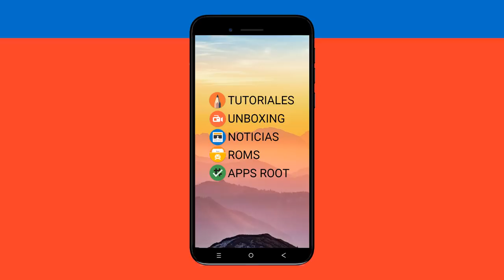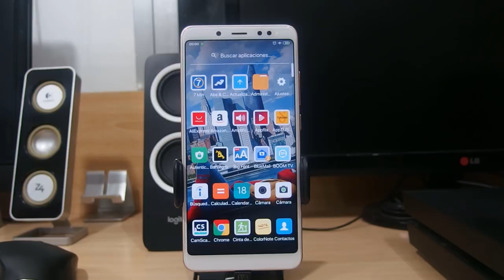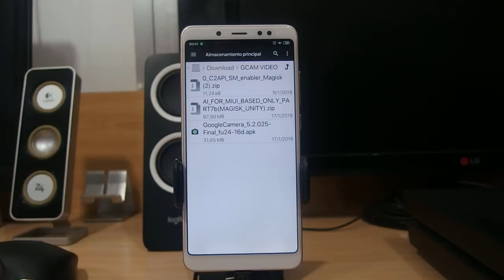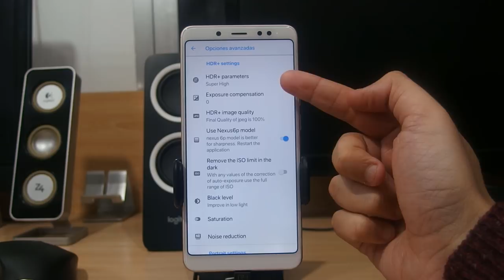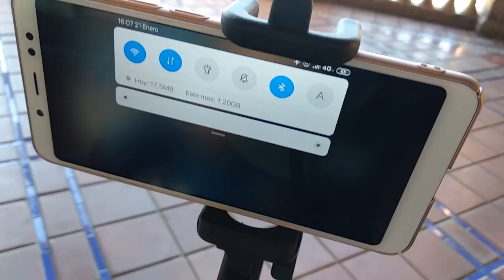LA MEJOR GCAM PARA EL REDMI NOTE 5 (RETRATO DELANTERO FUNCIONANDO)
📑 DESCRIPCIÓN 📑

Hoy os traigo LA MEJOR GCAM hasta la fecha con modo retrato delantero para el REDMI NOTE 5. He realizado distintas pruebas como siempre y ¡aquí la tenéis!

⛔ REQUISITOS : ⛔

Tener el bootloader desbloqueado
Ser usuario ROOT (para tener los módulos de Magisk)
Configurar bien la GCAM como explico en el vídeo
Tener MIUI 10 (no funciona con las ROMS AOSP)
Válidas para ROMS (oficiales ROOT) o Custom Miui (EU , RevOS...)

📥 ARCHIVOS NECESARIOS 📥

💲 DONACIONES 💲